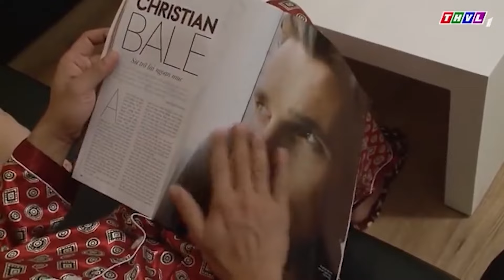CON GÁI CƯNG CỦA CHỦ TỊCH NGÂN HÀNG►PHIM VIỆT NAM MỚI NHẤT 2023►Phim Tâm Lý Tình Cảm Xã Hội Mới 2023